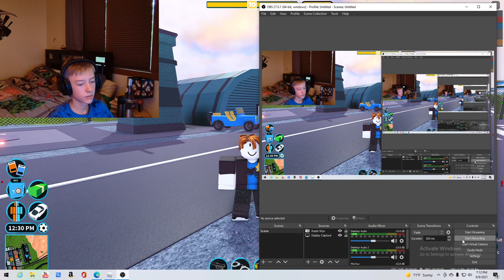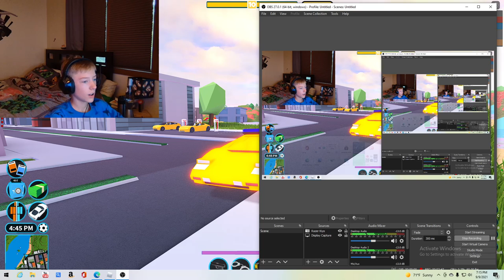Last chance to get the Torero in Jailbreak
rip torero :(